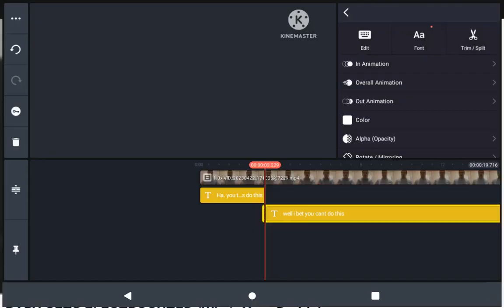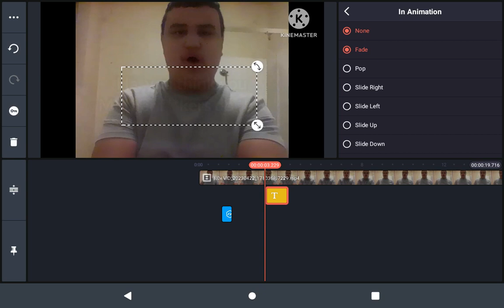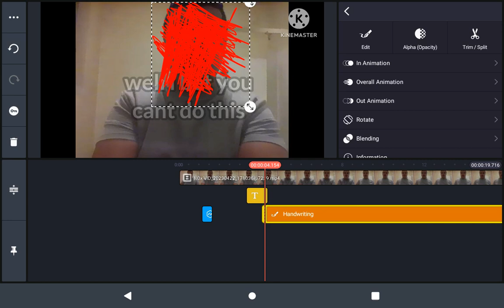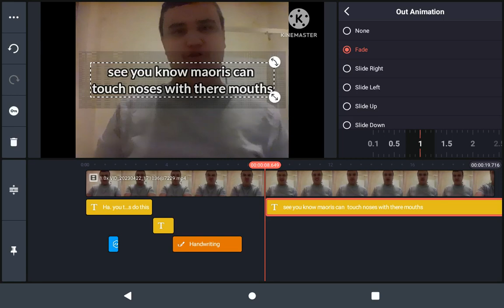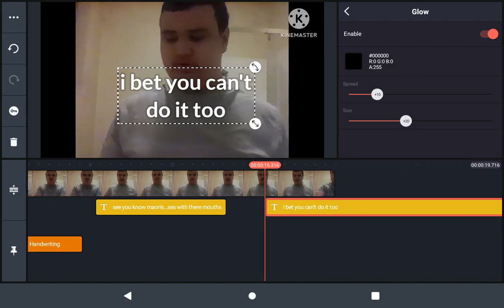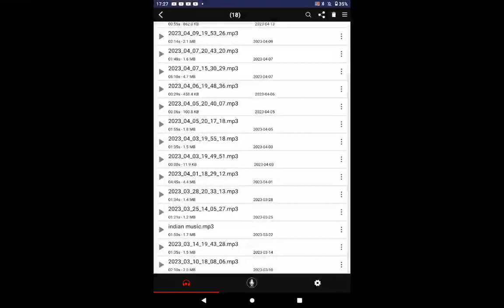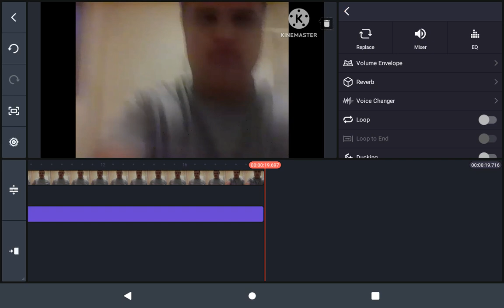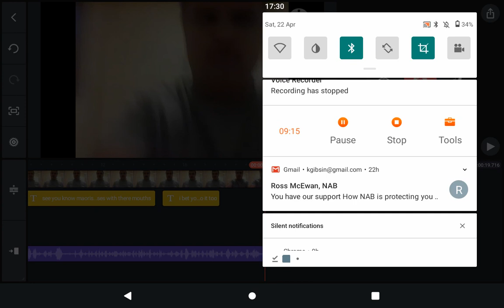In the studios with IZAYAH VOLGGY (episode #1)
this episode is called " How to make videos"